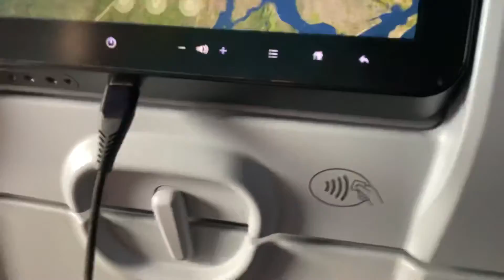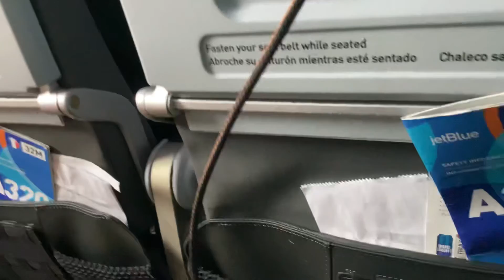At the airplane part 1